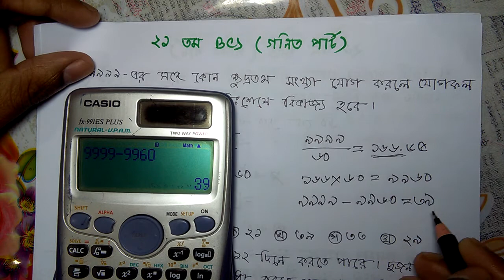21 TH BCS MATH SOLUTION -PART 02 ( ২১ তম BCS গনিত সমাধান)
বি.সি.এস এর বিগত সালের সকল math question এর ব্যাখ্যা সহ সমাধান

bcs tunes

BCS , BCS math , math tricks for bcs, bcs math preparation, iba math, du admissin math, bcs exam math, bangladesh bank math,math stortcut,
quick bcs math solution, bangla gonit for bcs,bcs , bcs math question , bcs math suggestion, bank math preparation, math technique bangla
Solaiman Shukhon,gonut akadami,BCS365,Pi Fingers Motivation,M I Prodhan,Job Preparation BD,BCS Confidence,SPAED,BCS,Chemistry ,English Pronab
MAH Tunes,Math is Game,Be WinnerRoaring Bangladesh,WhiteBoard School, math question,,EBOIGHAR